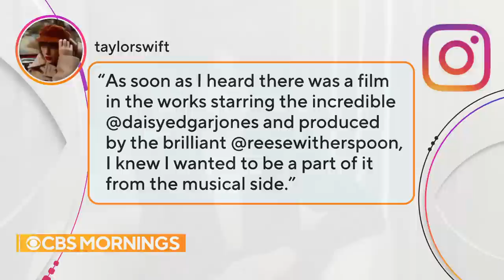Actress Daisy Edgar-Jones on starring in new movie "Where the Crawdads Sing"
Actress Daisy Edgar-Jones stars in the new movie "Where the Crawdads Sing" based on the bestselling novel. She joins "CBS Mornings" to share what it was like to work with a filmmaking team of mostly women and her reaction to Taylor Swift's surprise song for the film.